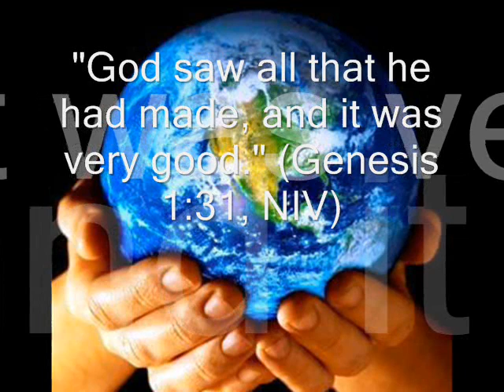What A Wonderful World - Stefan Trifonov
"What a Wonderful World"; written by Bob Thiele, George David Weiss and George Douglas; artist: Stefan Trifonov, 2012.

I hear babies cry,
Than I'll ever know.